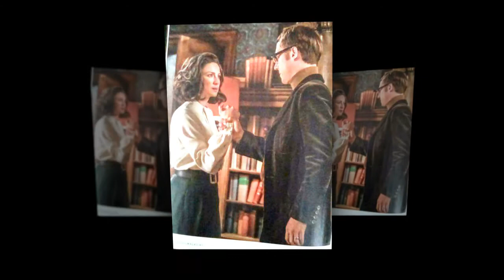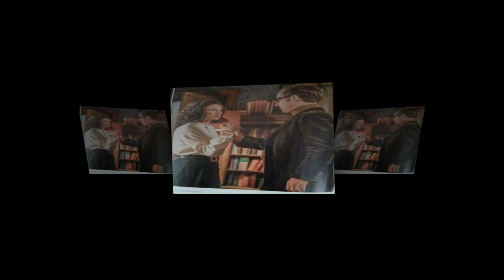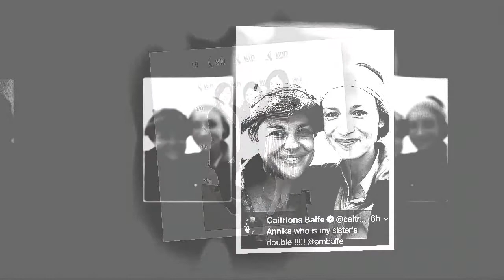Exclusive Outlander Seasons 3 and 4: Interview with Diana Gabaldon and Toni Graphia